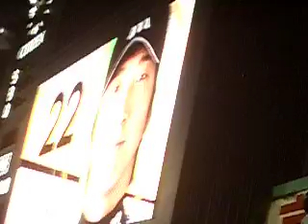阪神 藤川 登場